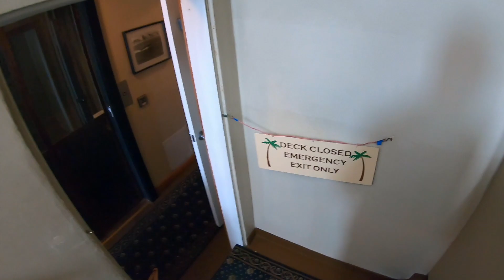9 мая в США / Калифорния / жизнь в США влог / путешествие по америке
Сражаюсь с тараканами в голове на 9 мая в США   / Калифорния / жизнь в США влог /  путешествие по америке